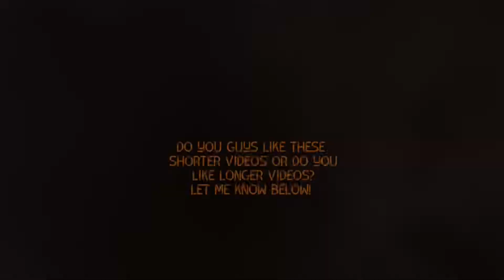VLOG #2 / AN HOUR IN NEW YORK CITYS BIGGEST SKATEPARK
In this vlog I took a train to the city after school to scooter and road the hip at Chelsea Piers skate park in New York City, Enjoy!